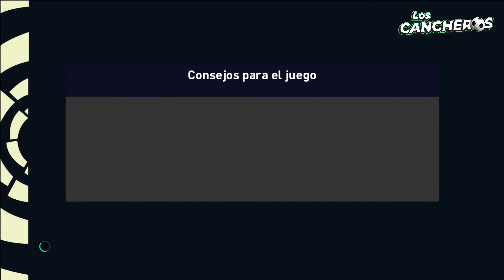PES 2021: Deportivo Alavés vs Real Madrid - La LIga 21/22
Deportivo Alavés vs Real Madrid (fecha 1), el encuentro es de simulación.